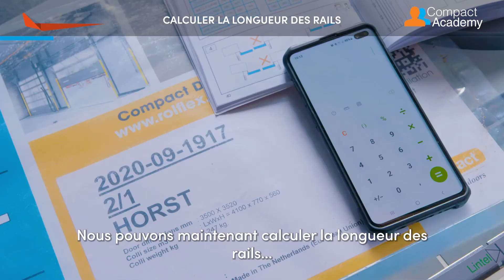1. Pose des rails et des joues de la porte Compact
Dans cette vidéo, vous pouvez voir comment les rails et des joues de la porte Compact sont posés. Les chiffres en haut à gauche de la vidéo renvoient à l'étape correspondante dans la notice de pose.